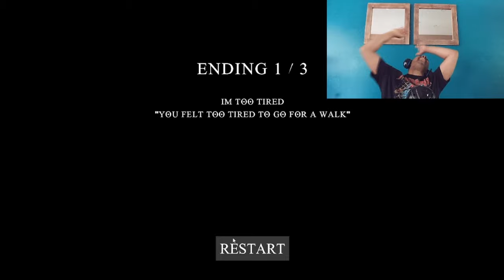MY LIFE FLASH BEFORE MY EYES | 2 Scary Games